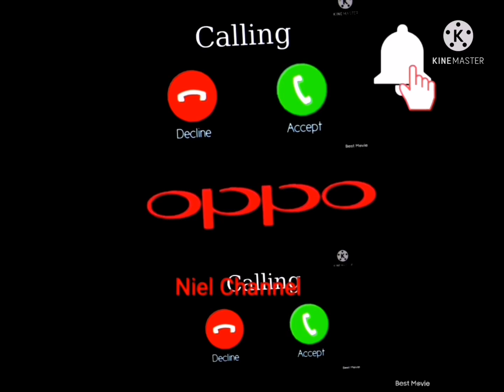Oppo Mobile Sms Ringtone, Notification Ringtone, Sms Ringtone, Oppo Message Tone Ringtone